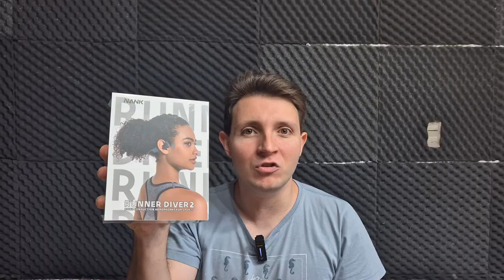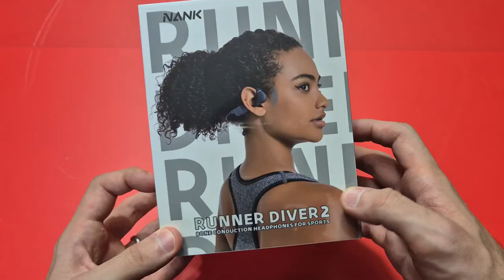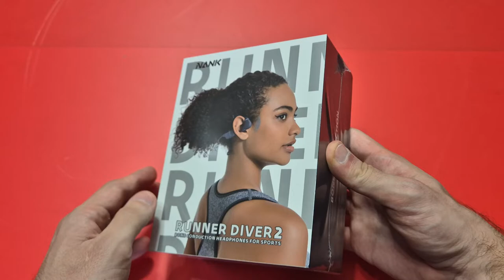Revolução Sonora Por Condução Óssea: Naenka Runner Diver 2 Unboxing E Hands On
Nank(Naenka) Runner Diver2 Bone Conduction Swimming Headphones

Hoje temos uma Revolução Sonora Por Condução Óssea. um fone de ouvido por condução óssea chamado Naenka Runner Diver 2 que é ideal para esportes como natação, bicicleta, corrida, etc tem certificação ip68, Bluetooth 5.3, carregamento magnético rápido, 10 horas de bateria, memória interna de 32gb, microfone para ligações, etc

【Design de condução óssea de condução óssea】Nank(Naenka) fones de ouvido de condução óssea conduzidos pela tecnologia avançada de condução óssea, que fornece áudio através da maçã do rosto em vez de ar, a tecnologia de condução óssea pode garantir a autenticidade do som na maior extensão e mantê-lo conectado e consciente de seu entorno, especialmente adequado para esportes ao ar livre.

【Bluetooth 5.3 & MP3 Player】A conectividade Bluetooth 5.3 oferece emparelhamento multiponto conveniente compatível com seus dispositivos iOS e Android prontos para Bluetooth. Emparelha com smartphones, tablets, Mac, computadores PC e laptops. Clique três vezes no botão liga/desliga para mudar para o modo MP3, a memória 32G pode armazenar músicas suficientes e deixar a música com você, livrando-se de telefones celulares. (Pré-carregado com 3 músicas de teste para teste, não itens de segunda mão)